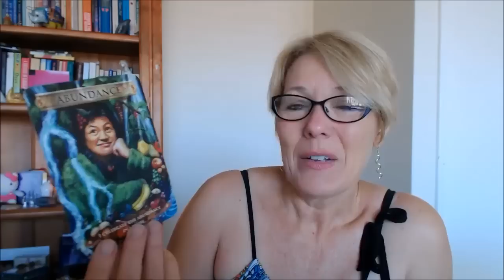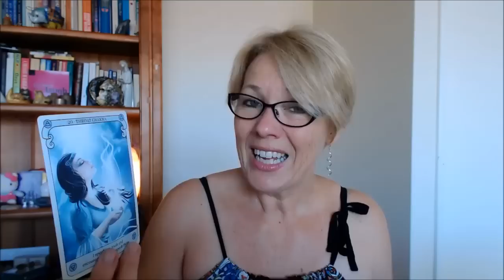Capricorn February 2015 Oracle Message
Join me on Facebook as I share a free Universal message with one Facebook Follower every day